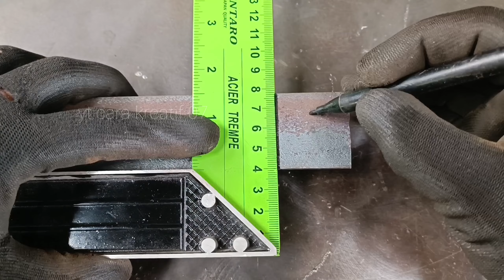3 ide kreatif sangat jarang di ketahui orang!!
3ide kreatif yang sangat jarang diketahui orang